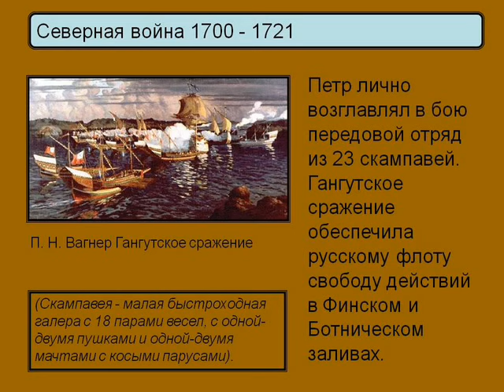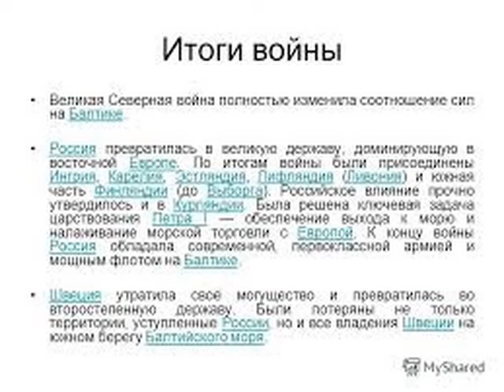Петр Первый - битва за Нарву.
Петр Первый , безусловно одна из самых узнаваемых в отечественной истории фигур, человек развернувший развитие России в сторону Европы или как любят у нас говорить , прорубивший в Европу окно...и было это , как оказывается очень не просто.